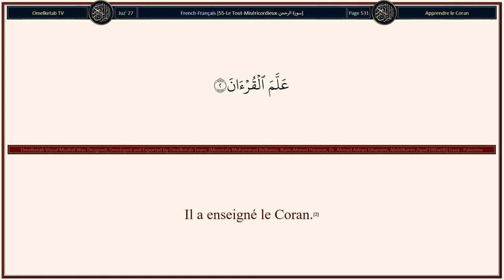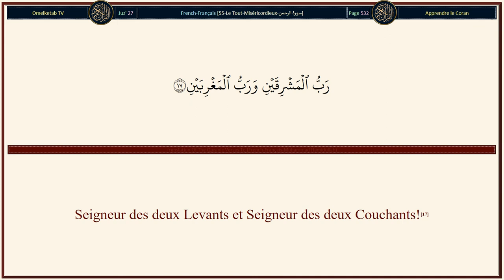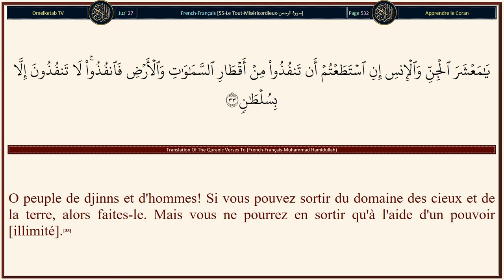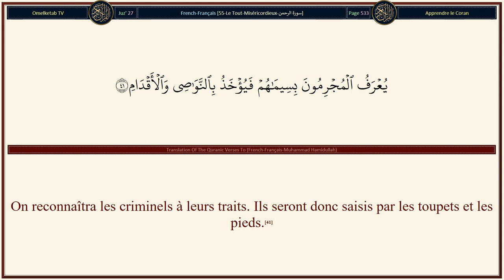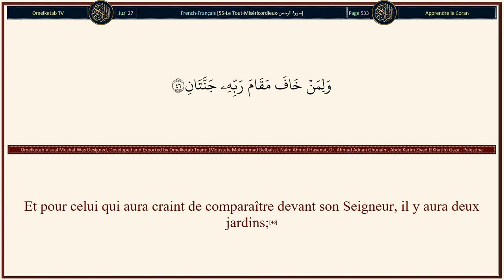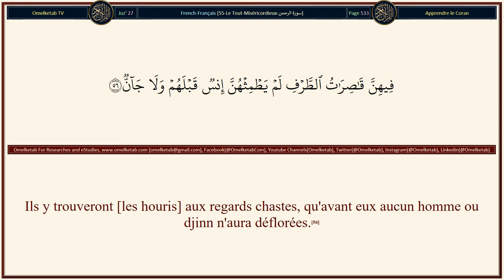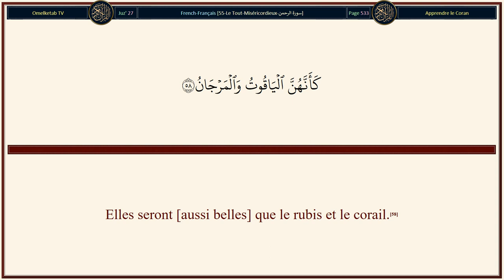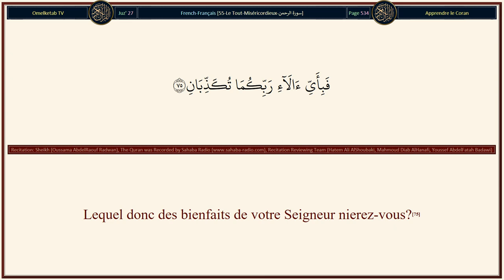55 Le Tout Miséricordieux سورة الرحمن French Français Muhammad Hamidullah Radwan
55-Le Tout-Miséricordieux-سورة الرحمن-French-Français-Muhammad Hamidullah-Radwan... [A Lui appartiennent les vaisseaux élevés sur la mer comme des montagnes.(24)Lequel donc des bienfaits de votre Seigneur nierez-vous?(25)Tout ce qui est sur elle [la terre] doit disparaître,(26)[Seule] subsistera La Face [Wajh] de ton Seigneur, plein de majesté et de noblesse.(27)Lequel donc des bienfaits de votre Seigneur nierez-vous?(28)Ceux qui sont dans les cieux et la terre L'implorent. Chaque jour, Il accomplit une œuvre nouvelle.(29)Lequel donc des bienfaits de votre Seigneur nierez-vous?(30)Nous allons bientôt entreprendre votre jugement, ô vous les deux charges [hommes et djinns].(31)Lequel donc des bienfaits de votre Seigneur nierez-vous?(32)O peuple de djinns et d'hommes! Si vous pouvez sortir du domaine des cieux et de la terre, alors faites-le. Mais vous ne pourrez en sortir qu'à l'aide d'un pouvoir [illimité].(33)Lequel donc des bienfaits de votre Seigneur nierez-vous?(34)Il sera lancé contre vous un jet de feu et de fumée [ou de cuivre fondu], et vous ne serez pas secourus.(35)Lequel donc des bienfaits de votre Seigneur nierez-vous?(36)]

Surah Name: 55-Le Tout-Miséricordieux-سورة الرحمن
Language: Arabic & French - Français
Translator